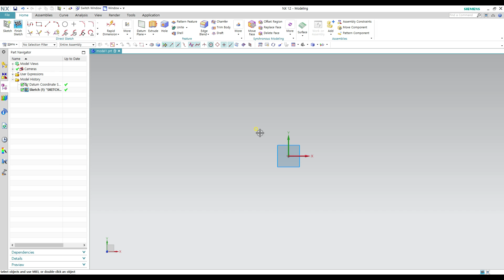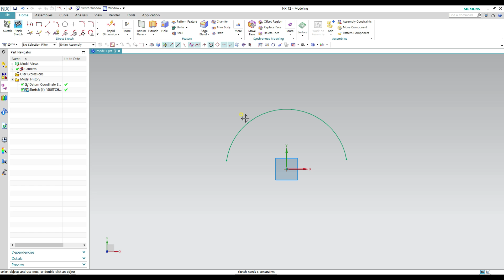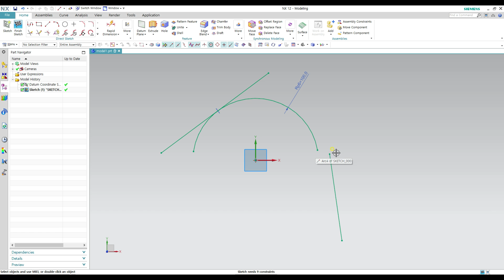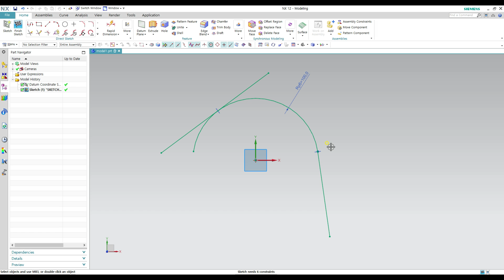[NX Tutorial] - [NX12 Lecture 강의] - (Sketch) # 2 Arc & 구속조건 (Arc & Constraint)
블로그도 운영 중입니다.
여기로 오셔서 다양한 포스팅으로 공부하실 수 있습니다.